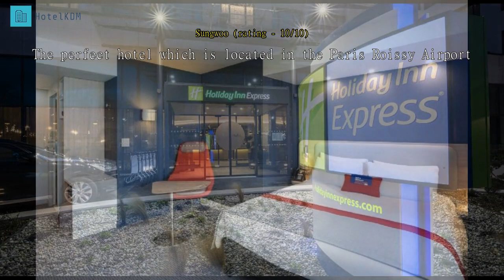Review Holiday Inn Express Paris - CDG Airport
Holiday Inn Express Paris - CDG Airport.

Offering quality accommodations in the shopping, business, transportation hub district of Paris, Holiday Inn Express Paris - CDG Airport is a popular pick for both business and leisure travelers. From here, guests can make the most of all that the lively city has to offer. With its convenient location, the property offers easy access to the city's must-see destinations.

 At Holiday Inn Express Paris - CDG Airport, the excellent service and superior facilities make for an unforgettable stay. This property offers numerous on-site facilities to satisfy even the most discerning guest.

 All guest accommodations feature thoughtful amenities to ensure an unparalleled sense of comfort. The property's host of recreational offerings ensures you have plenty to do during your stay. Holiday Inn Express Paris - CDG Airport is an ideal place of stay for travelers seeking charm, comfort, and convenience in Paris.